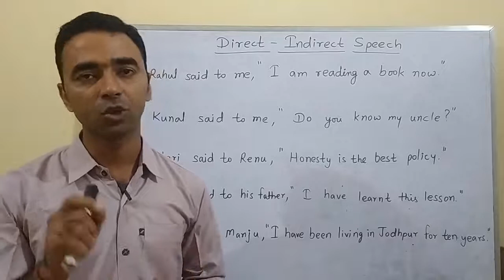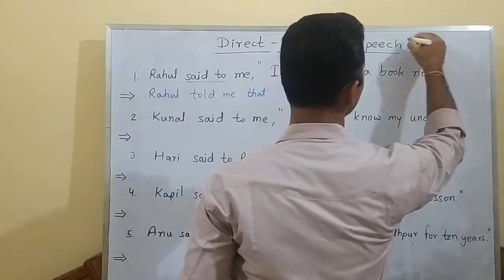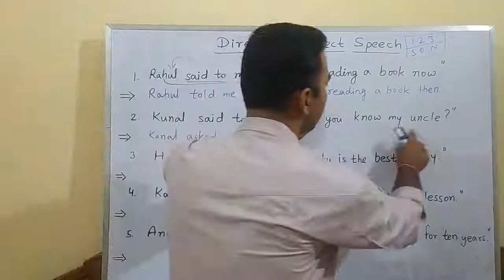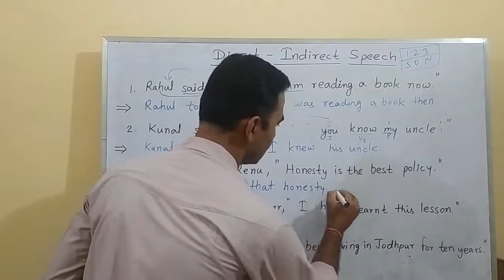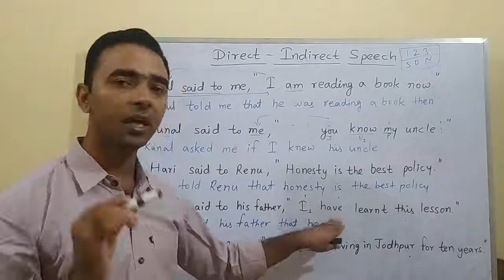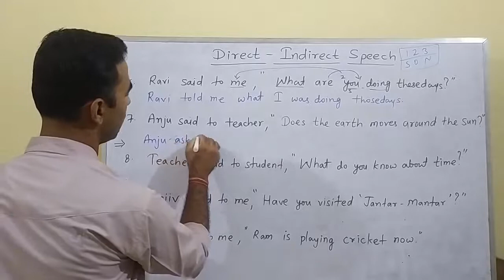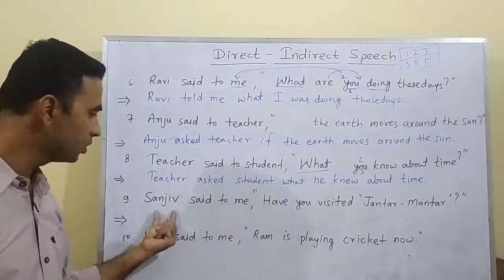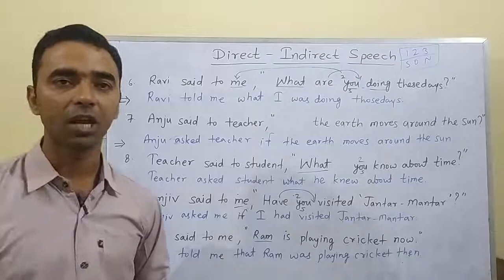Direct Indirect Speech Practice Exercise Part 1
Direct Indirect Speech Practice Part 1
This video will help learners to comprehend on Direct Indirect Speech. This video is based on some sentences of Present Tense.
Before watching this video one should have familiar with rules of Direct Indirect Speech. If you haven't know about these rules or have any confuse with that then watch the following videos which will help you surely.